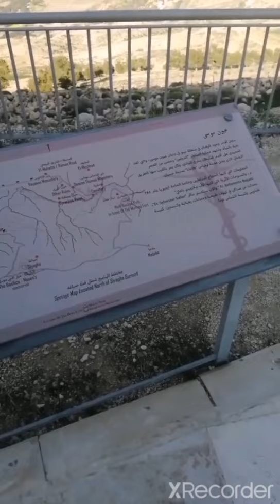مشوارنا إلى جبل نيبو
جبل نيبو .مادباهو أحد جبال الأردن، ويبعد عن عاصمتها حوالي واحد وأربعين كيلومتراً، وأقرب محافظة أردنية لجبل نيبو هي محافظة مادبا، وهو مطل على البحر الميت، ويستطيع أي شخص عند الصعود إلى قمته أن يشاهد أراضي فلسطين تحديداً قبة الصخرة،